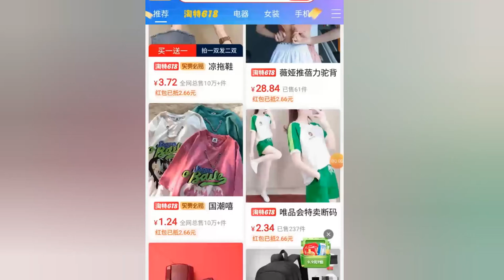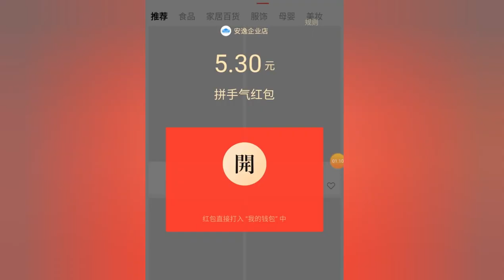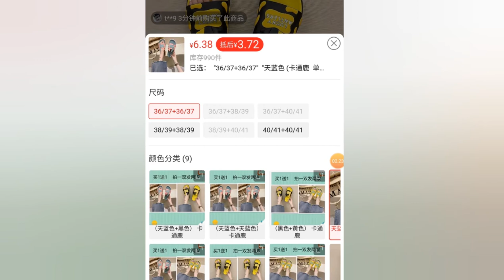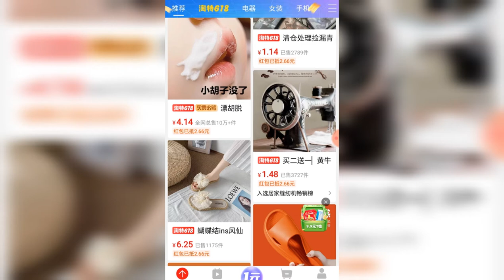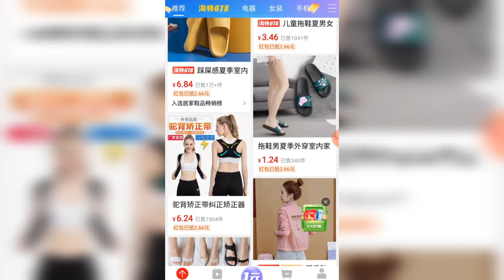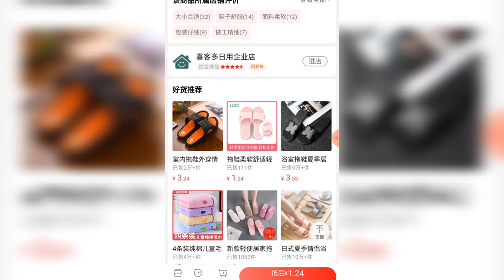CARA BELI BARANG GRATISS DARI TAOBAO|Ana Maulida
Belajar shopee crossborder
(Wechat id zahnia01)

Import shopee loka loka
Shopee.co.id/gita_shoptokoonline

The shipment to Indonesia can't be by shopee anymore
As for those of you who want to rip by cargo as well as a cheap minimum right now
Pengiriman ke indonesia by cargo juga murah minimum 5kg

Dropshipimport